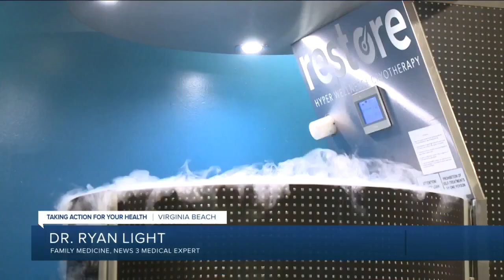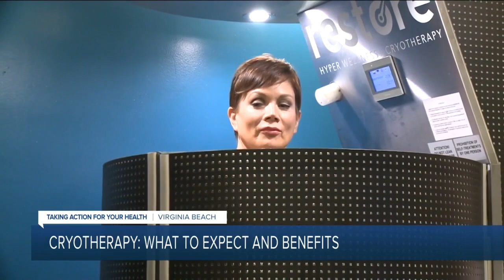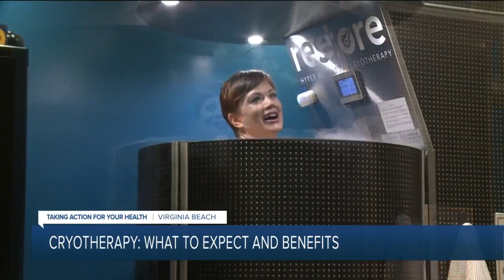Cryotherapy: What to expect and benefits